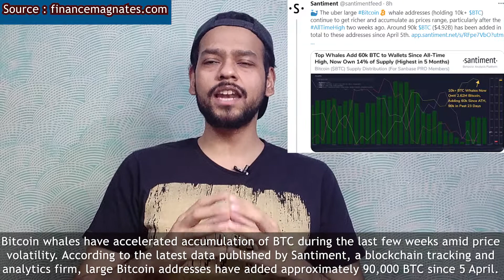Whales Accumulate 90,000 BTC in 3 weeks! || Crypto Samachaar In Hindi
Today we discuss :

0:00 Introduction

0:06 MetaMask Ethereum Wallet Hits 5 Million Monthly Users

01:44 Large Bitcoin Addresses Accumulated 90,000 BTC in Three Weeks